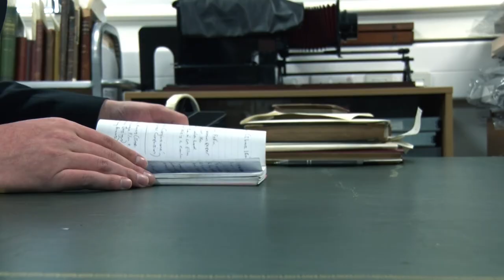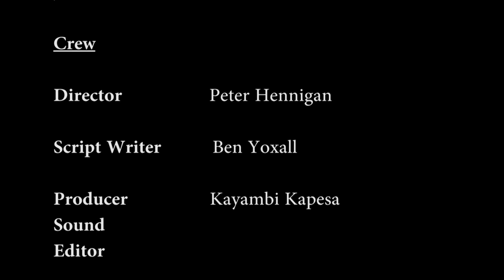The Dangerous Cult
How the church of Scientology tried to destroy Paulette Cooper'
After the success of her scathing book about Scientology, Paulette Cooper finds herself being intimidated, bullied and harassed by the Church with seemingly no end in sight.